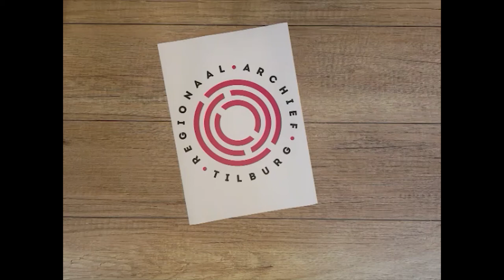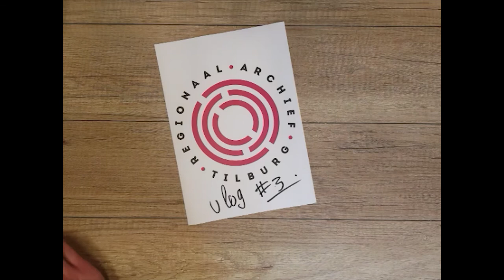vlog #3 - Internationale Vrouwendag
Enkele vrouwen van Regionaal Archief Tilburg over de open vraag: Vrouwen en archieven, wat schiet je daarbij te binnen.